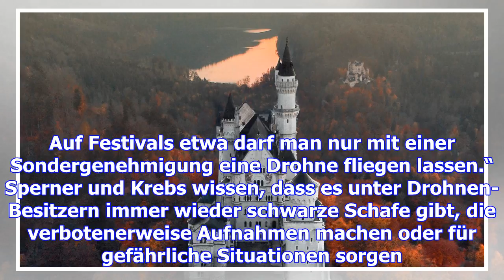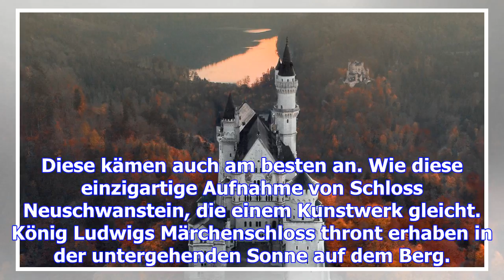Zwei augsburger machen atemberaubende bilder von oben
Zwei junge Männer aus Augsburg fotografieren mit Drohnen. Im Internet haben sie eine Plattform, auf ...